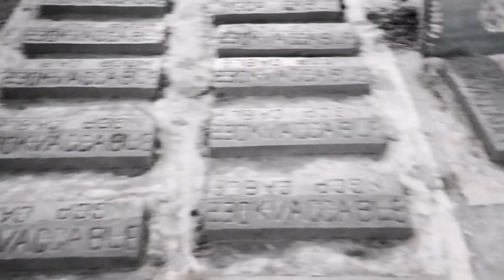CNP3 CALATRAVA CTS Work Progress Report: December 1-8, 2019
Cebu-Negros-Panay 230kV Submarine Cable Network

1.Fabrication of steel mattings for tile cover.
2. Insatallation and concrete pouring for the foundation of diesel tank.
3. Sacking of washed sand.
4. Removal of winch foundation formworks.
5. Arrival of Sir Mario of Prysmian and Subseatech personnel.
6. Bending of deformed bars for CSE foundation steel frameworks.
7. Compacting of backfill material. (Phase 1)
8. Cutting of deformed bars for tile cover steel frame.